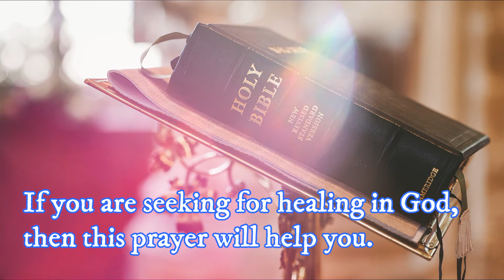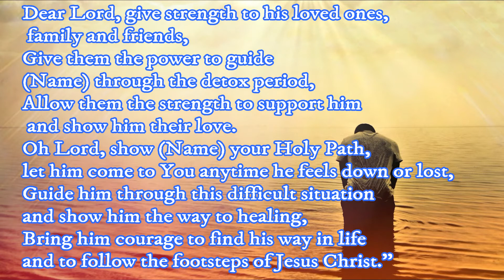Catholic Prayer For Addiction Recovery | Heal And Addict With God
Prayer is powerful. It can easy a sad soul, encourage a lost one and heal an ill patient. Saying a prayer to God for an addict is a great choice. It shows God how much you care about that person. And it brings recovery and healing. This prayer is just an example. You can make your own prayer, personalized. For a more insidious conversation with God.